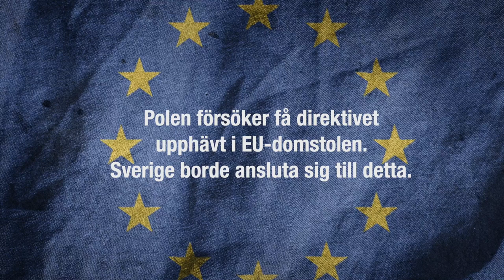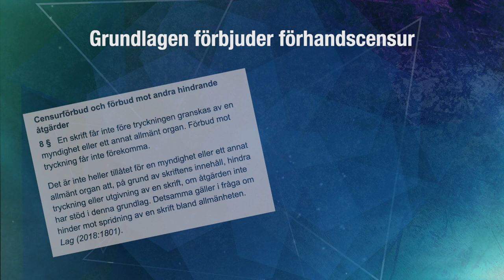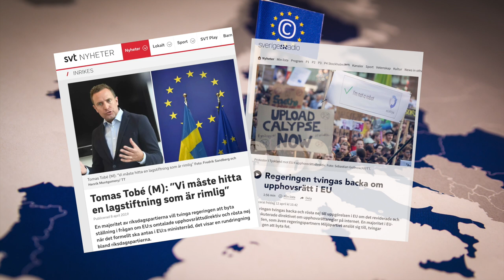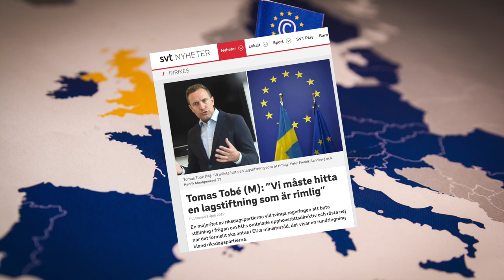Kan riksdagen stoppa EU:s uppladdningsfilter?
EU:s upphovsrättsdirektiv må ha gått igenom. Men nu skall det göras svensk lag av det hela. Och delar av direktivet - uppladdningfiltret - strider mot andan i den svenska grundlagen.

Följ utvecklingen på Femtejuli.se